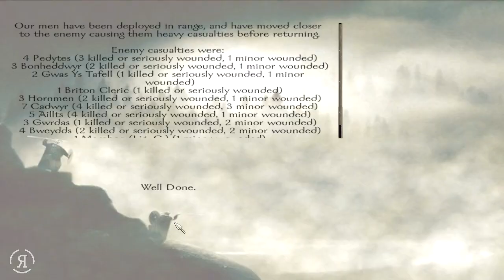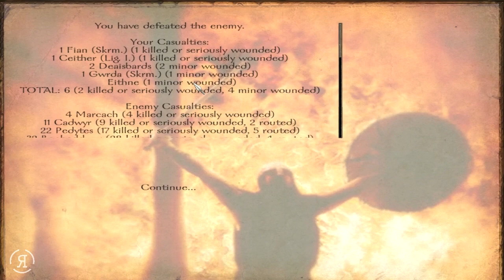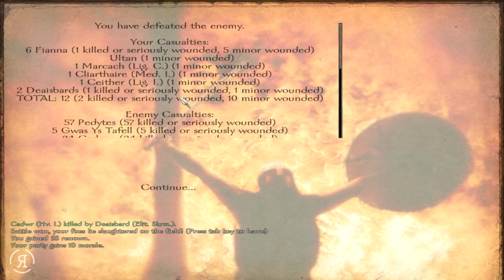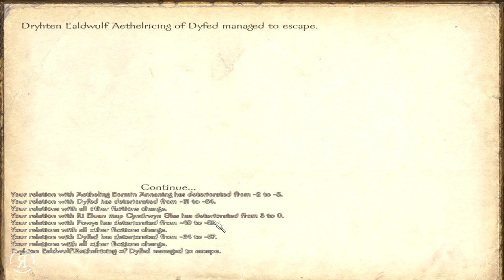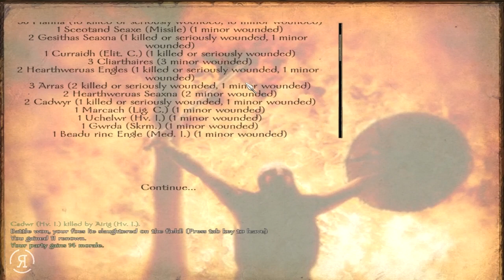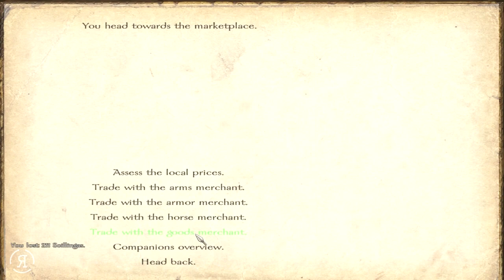Brytenwalda - Part 138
I play Brytenwalda, the Mount & Blade: Warband mod.

"In the Dark Ages of the British Isles,  Barney is thrust into an immersive world with danger lurking around every corner! Join Barney on an adventure that will test his bravery and cunning. Welcome to Brytenwalda!"

Brytenwalda - Part

Brytenwalda Mount And Blade Warband Mod & Let's Play "Lets Play" Walkthrough HD Gameplay ReformistTM Reformist TM "Playthrough Part" Mode With Commentary Combat Video Game

To remove the annotations for this video, click the "Turn off Annotations" option on the lower portion of the video player.